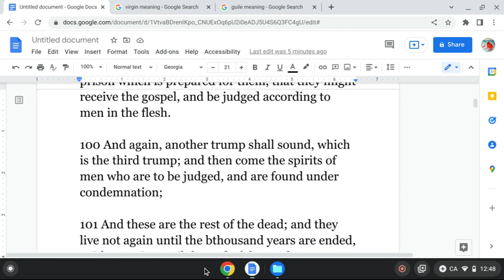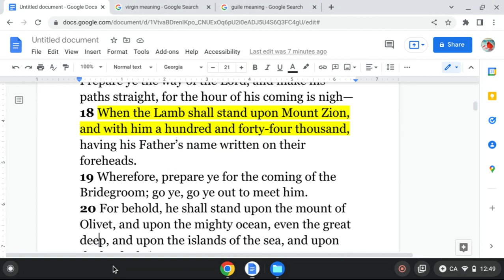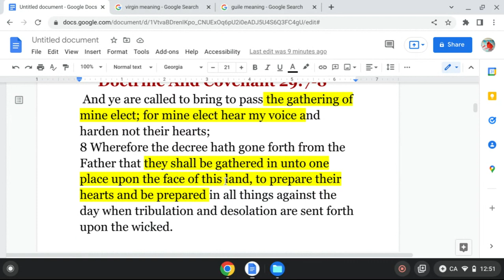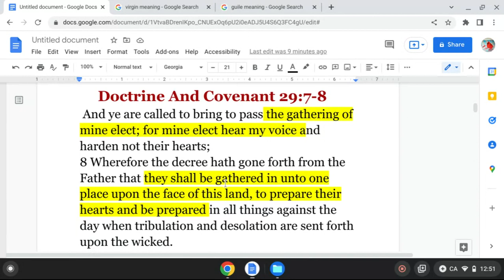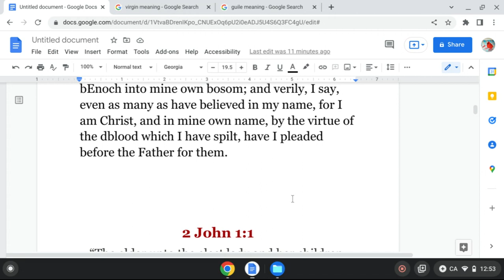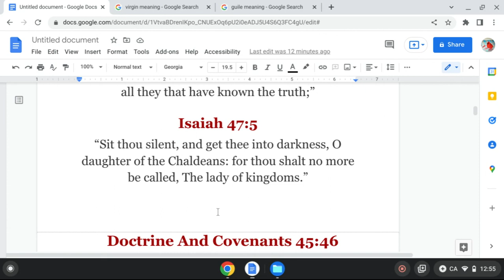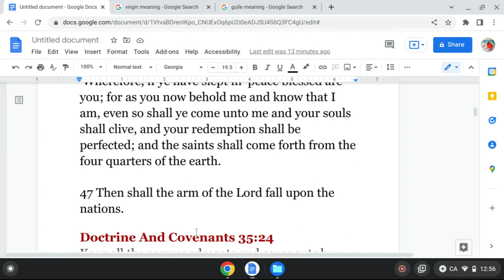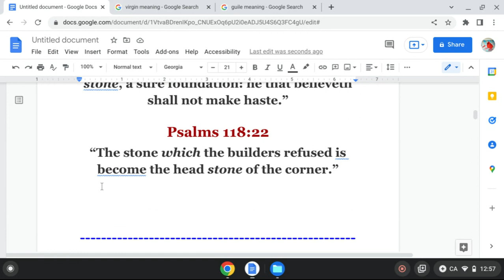First Fruits 144,000:Redemption Out of Babylon GreatWhore Revelation PT2